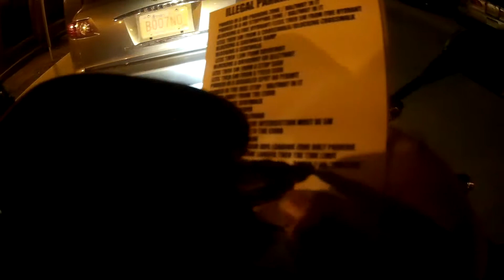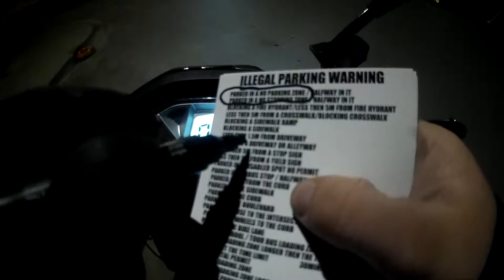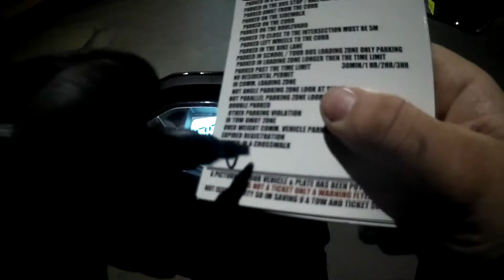WORLDS MOST STUPIDEST PEOPLE